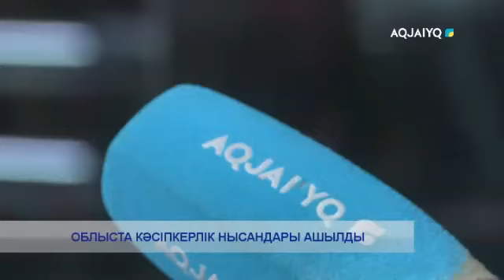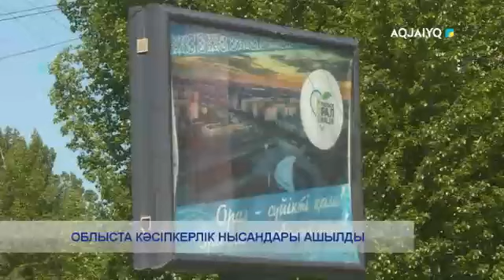ОБЛЫСТА КӘСІПКЕРЛІК НЫСАНДАРЫ АШЫЛДЫ